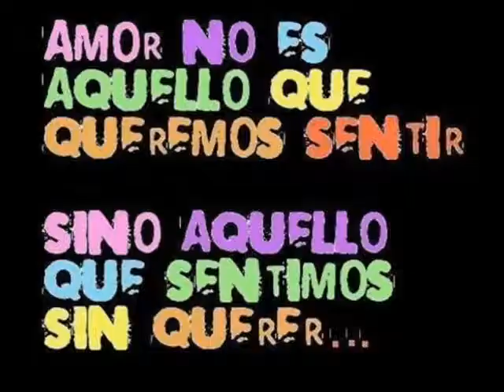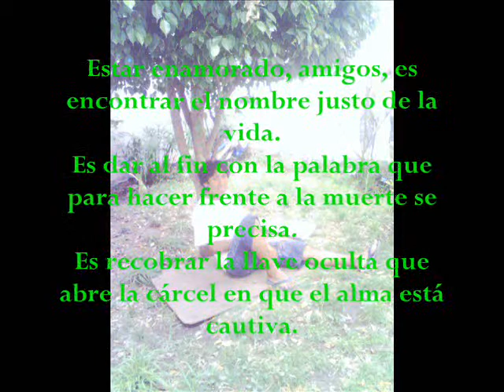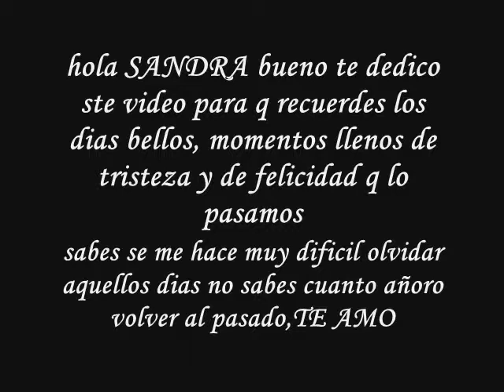para mi amor sandra